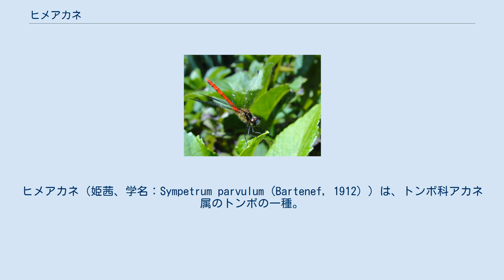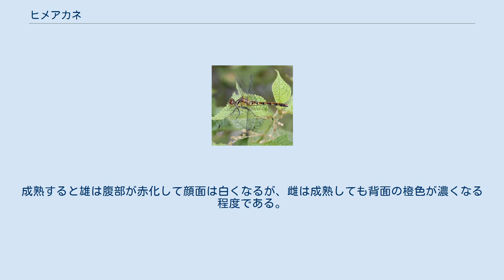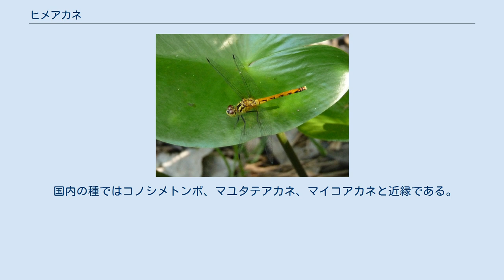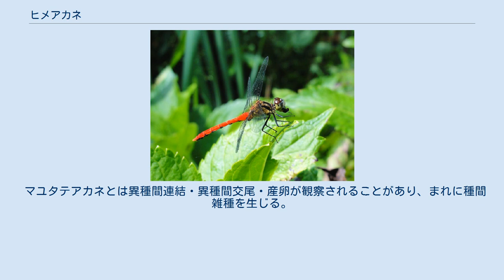ヒメアカネ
ヒメアカネ（姫茜、学名：Sympetrum parvulum (Bartenef, 1912) ）は、トンボ科アカネ属のトンボの一種。
東アジアから極東に広く分布する。
 成虫は体長28-38mm、腹長17-26mm、後翅長20-29mmで体型はやや細身。
国内の赤とんぼでは最小の種で、和名もそれに由来する。
雌は顔面の額上部に小さな眉班（ビハン）を持つ個体と持たない個体とがあるが、雄には眉班がない。
雌の産卵管は長く突き出ている。
 幼虫は典型的な赤とんぼ型のヤゴで、体長は13mm程度。
マユタテアカネに似るが側棘が短い。
 成虫は7月上旬頃から羽化が始まる。
おもに平地から低山地にかけての、周囲に木立のあるような湿地、耕作放棄された水田などで見られる。
ハッチョウトンボの生息するような環境で本種も共に見られることが多い。
羽化後も水域から遠く離れることはなく、付近の草原や林縁で摂食活動を行う。
 未熟なうちは雌雄とも体色は黄褐色をしている。
成熟すると雄は腹部が赤化して顔面は白くなるが、雌は成熟しても背面の橙色が濃くなる程度である。
 成熟した雄は水域近くに縄張りを持つようになる。
産卵は打水産卵で、雌雄が連結したまま行うことが多いが、途中で連結を解いて雌の単独産卵に移行することもある。
その場合、雄は上空で停止飛翔をしながら雌の産卵を見守る。
周囲の状況に応じ、産卵方法を使い分けているようである。
 本種は生息環境の変化に敏感で、周囲の樹林で多少の伐採を行っただけであっても姿を消してしまうことがある。
人間に対する警戒心も強い。
しかし、寒さには比較的強く、遅いところでは12月下旬まで見られることがある。
 国内の種ではコノシメトンボ、マユタテアカネ、マイコアカネと近縁である。
 マユタテアカネよりもひと回り小型であり、雄は顔面に眉斑がないこと、腹部黒斑が発達すること、尾部上付属器の先端の反りが弱いことで区別できる。
雌は産卵管の形状（より後方に突き出る）で区別できる。
また、マイコアカネとはほぼ同じ大きさであるが、胸部側面の斑紋がそれぞれ異なっているので区別できる。
本種の雄も成熟が進むと顔面が青味を帯びるようになるが、マイコアカネほど顕著ではない。
 マユタテアカネとは異種間連結・異種間交尾・産卵が観察されることがあり、まれに種間雑種を生じる。